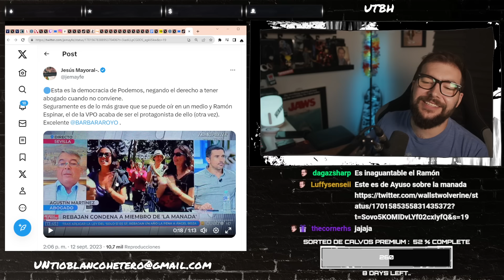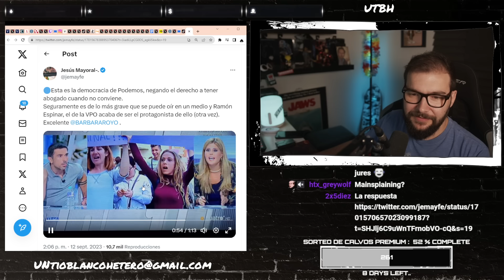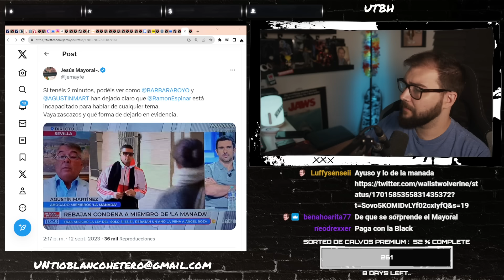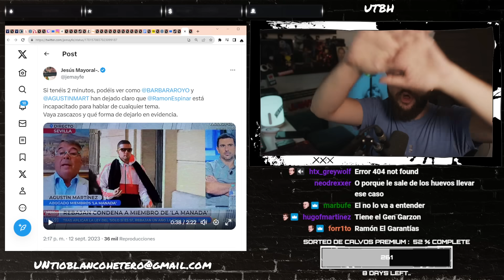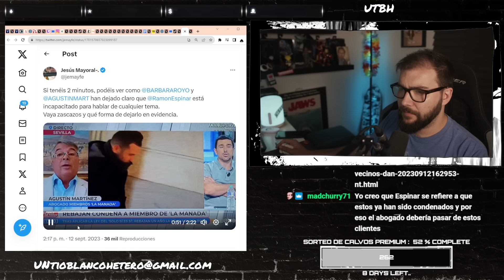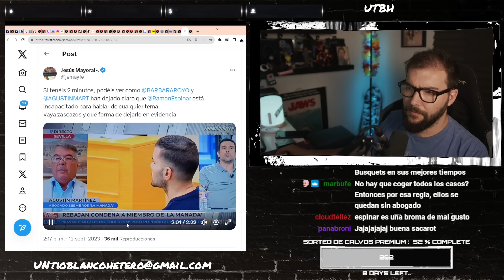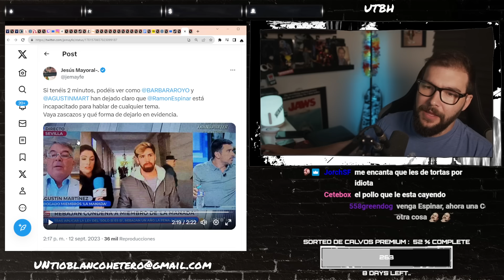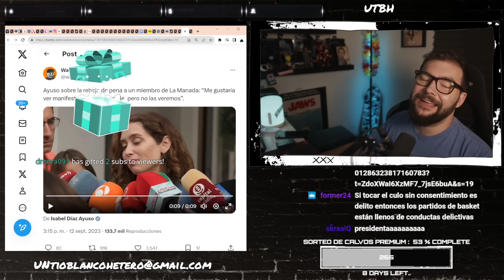El ABOGADO de la MANADA HUMILLA a RAMÓN ESPINAR | UTBED